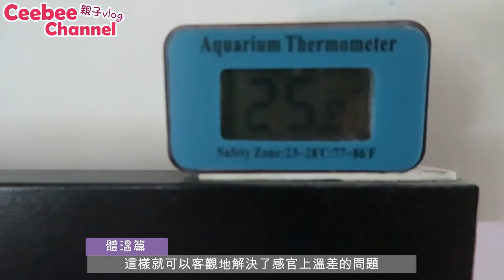育兒分享 | 煩惱孩子睡不好? 家長們容易忽略了的細節 [中字][親子Vlog]Ceebee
要令小朋友睡得好，一直是家長們關心的題目。今天就跟大家分享 父母們很容易忽略的細節啦~去片！

IG 主要分享: 兒童料理/飲食/食譜

Gashapon